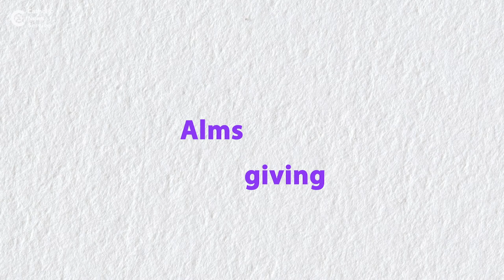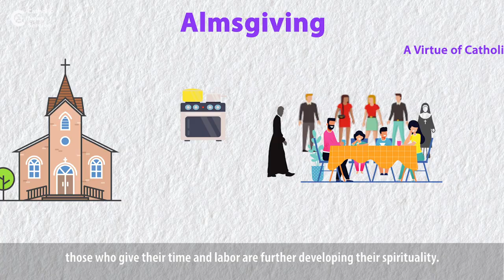Almsgiving: A pillar of Lent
An exploration of almsgiving and how it relates to Catholics.